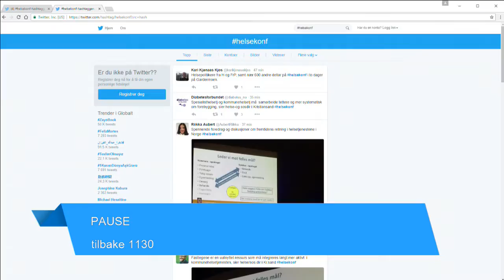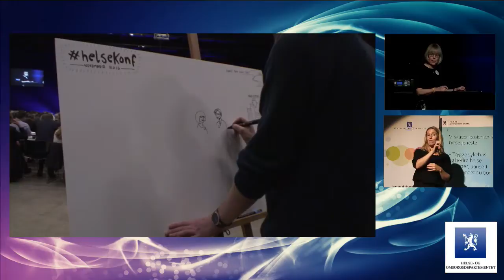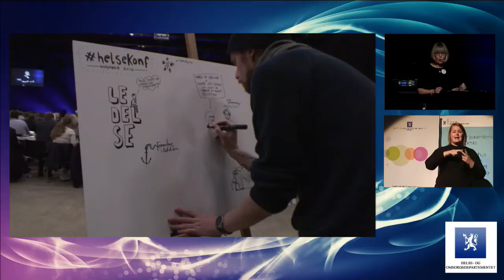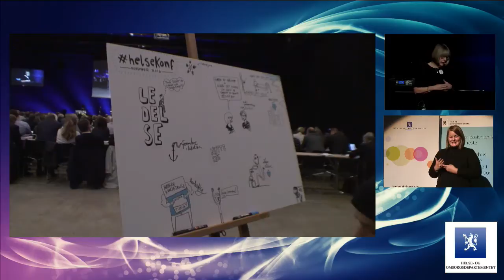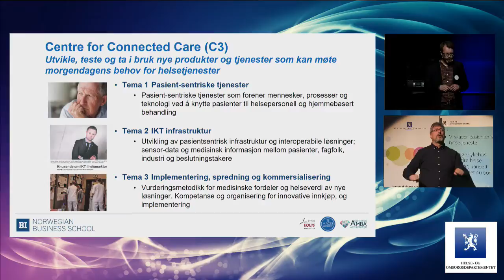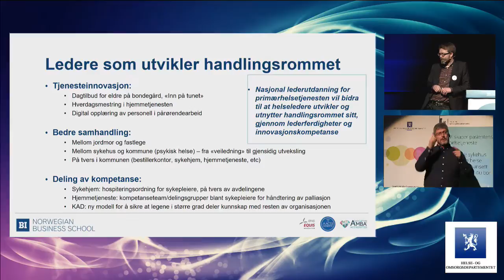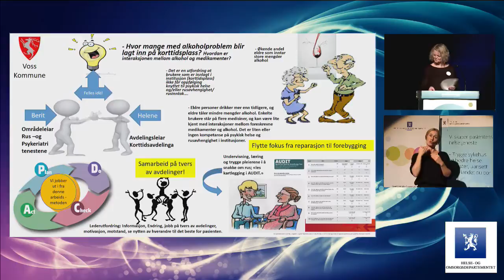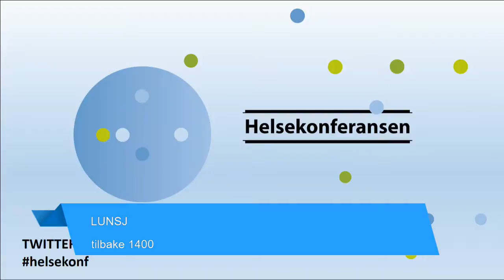Helsekonf 2016 Dag1 02